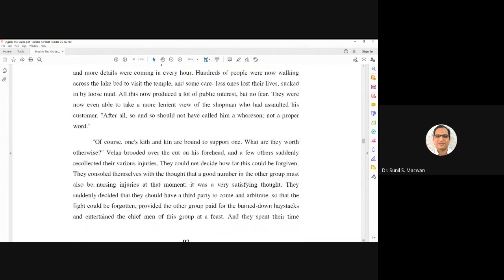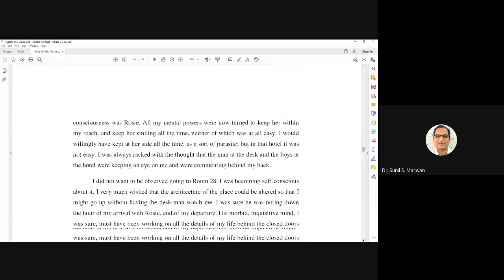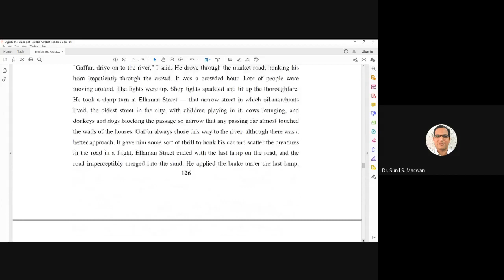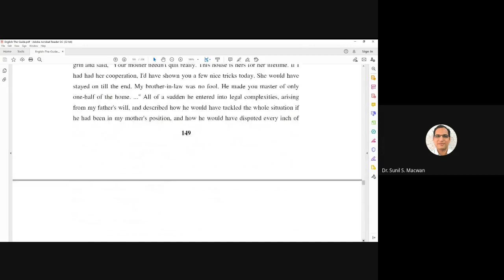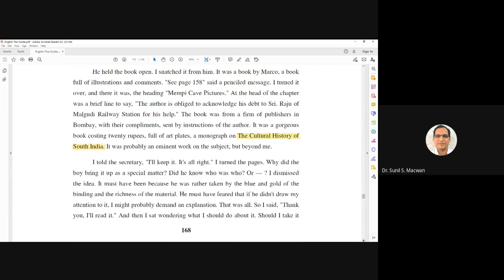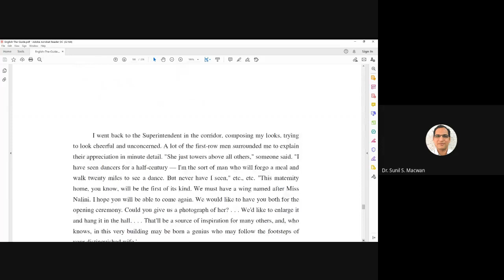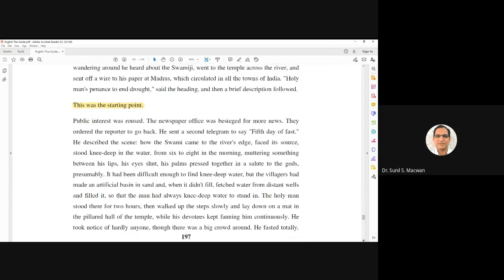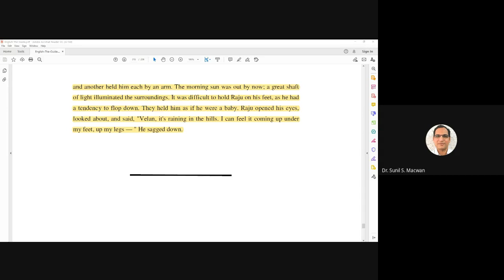EN 4502 4102 The Guide Text Part II